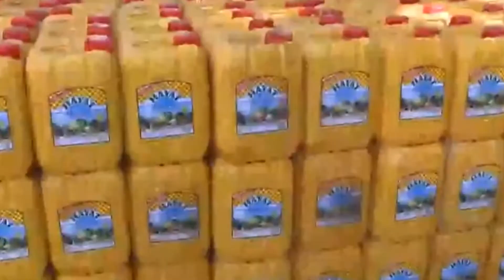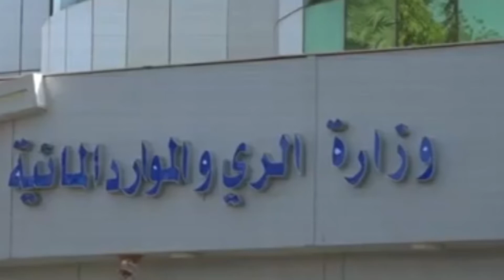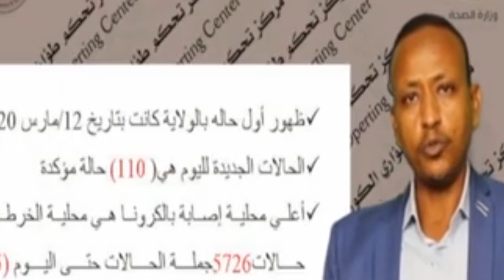نشرة الاخبار من قناة النصر 24 الاثنين 11-1-2021